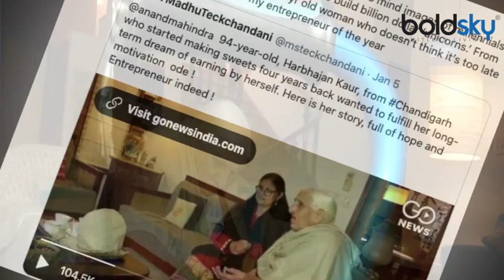93 Years Harbhajan Kaur ने पूरा किया अपना सपना और Enterpreneur of the year | Boldsky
Everyone must do some work in their life. So that he will be happy. Seeing the passion of 94-year-old grandmother, people learn that age does not matter to start their work. 94-year-old Harbhajan Kaur is an entrepreneur and makes and sells sweets. But these grandmothers came into the limelight when Anand Mahindra tweeted and called her 'Entrepreneur of the Year'.In fact, the 94-year-old grandmother once told her daughter that she never earned a penny in her life. Hearing the mother's words, the daughter encouraged her and started a brand named after her. His daughter says that we never ate outside as a child. Mother always cooked a variety of dishes. Of which Besan's barfi was his specialty. Just daughter started making and selling this gram flour barfi.

हर किसी को अपनी जिंदगी में कुछ काम जरूर करना चाहिए। जिससे कि उसे खुशी मिले। 94 साल की दादी का जज्बा देख लोगों को सीख मिलती है कि अपना काम शुरू करने के लिए उम्र कोई मायने नहीं रखती है। 94 साल की हरभजन कौर एक एंटरप्रेन्योर हैं और मिठाई बनाकर बेचती हैं। लेकिन ये दादी उस समय चर्चा में आ गईं थी जब आनंद मंहिद्रा ने ट्वीट कर उन्हें 'एंटरप्रेन्योर ऑफ द ईयर' कहा। दरअसल, 94 साल की दादी ने एक बार अपनी बेटी से कहा कि उन्होंने अपनी जिंदगी में कभी एक पैसा नहीं कमाया। मां की बातों को सुन बेटी ने उन्हें प्रोत्साहित किया और उनके नाम से शुरू किया एक ब्रांड। उनकी बेटी बताती है कि बचपन में हम लोग कभी बाहर का नहीं खाते थे। मां हमेशा तरह-तरह की डिश बनाती थीं। जिसमें से बेसन की बर्फी उनकी खासियत थी। बस बेटी ने इसी बेसन की बर्फी को बनाकर बेचना शुरू किया।